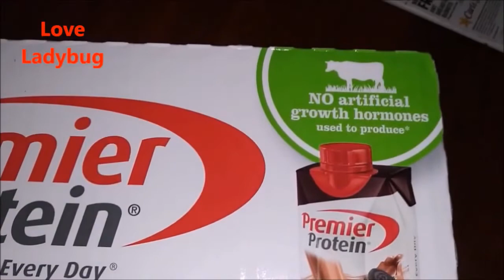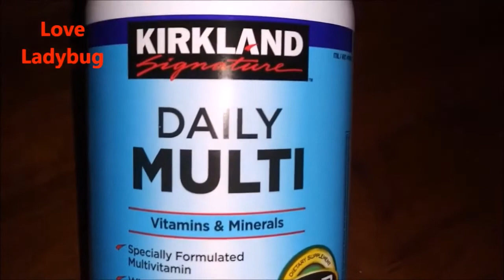🐞 Costco Haul ✨🌈 - Love Ladybug 🐞 🐞 🐞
Rejoice with them that do rejoice, and weep with them that weep.
- Romans 12:15